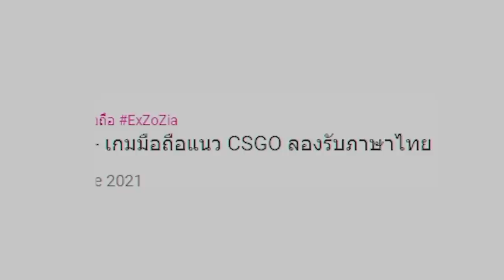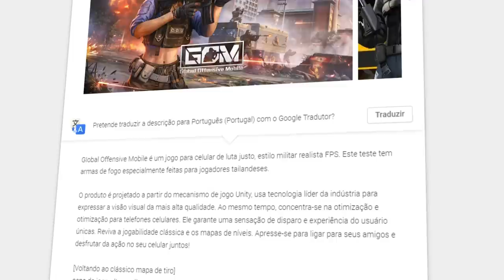Lançado oficialmente GLOBAL OFFENSIVE MOBILE para android... (exatamente igual o CS:GO)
Descobri o melhor CS:GO mobile até agora. Global Offensive, um jogo muito igual o CS:GO